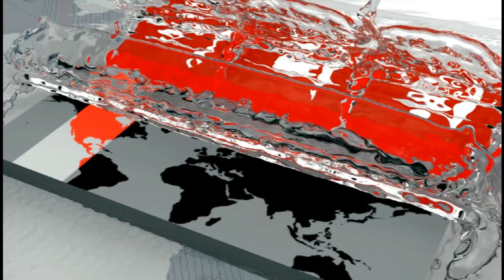ফাইনাল খেলাই বাংলাদেশের লক্ষ্য | Jamie Day | BD Football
এস এ গেমসকে সামনে রেখে বৃহস্পতিবার থেকে অনুশীলন ক্যাম্প শুরু করবে বাংলাদেশ অনূর্ধ্ব-২৩ ফুটবল দল। এছাড়া নেপাল যাত্রার আগে একটি প্রস্তুতি ম্যাচও খেলবে জামাল ভূঁইয়ারা। জানিয়েছেন ফুটবল দলের কোচ জেমি ডে। আসরে ফাইনাল খেলাই বাংলাদেশের লক্ষ্য বলে জানান তিনি। ২৬ নভেম্বর নেপালের উদ্দেশ্যে দেশ ছাড়ার কথা রয়েছে বাংলাদেশের।